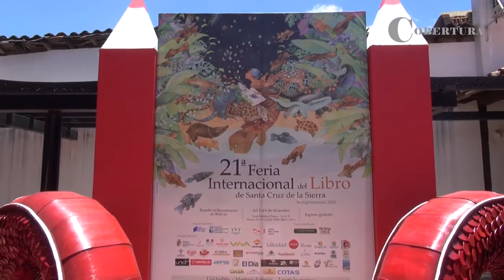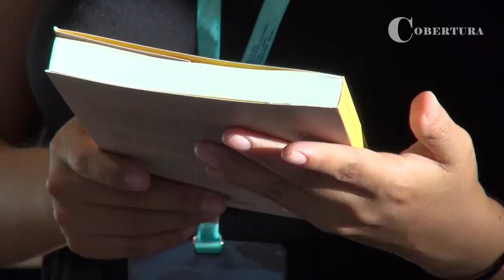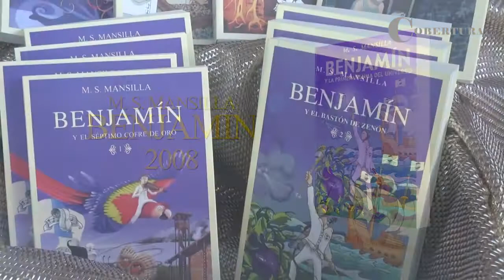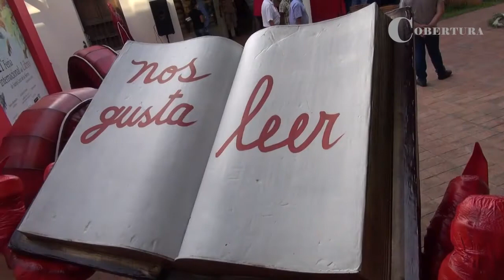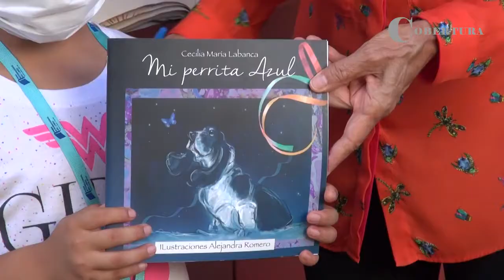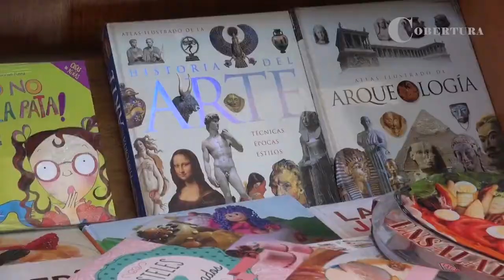Sarah Mansilla, una comprometida promotora de la lectura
Organizar la Feria Internacional del Libro de la ciudad de Santa Cruz de la Sierra fue todo un reto ante la pandemia del coronavirus. La escritora cruceña Sarah Mansilla, autora de la reconocida saga ‘Benjamín’, lleva 20 años promoviendo la lectura, y este 2020 no fue la excepción. Su prioridad es sumar cada vez nuevos lectores, convencida de que la educación es vital para erradicar la pobreza.